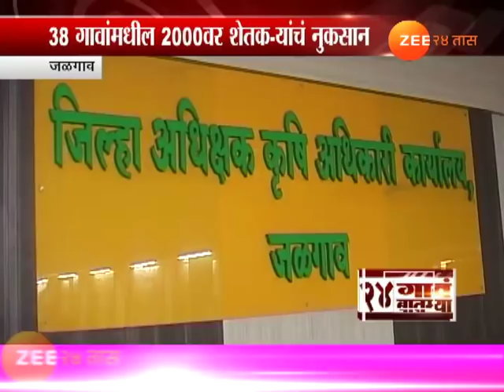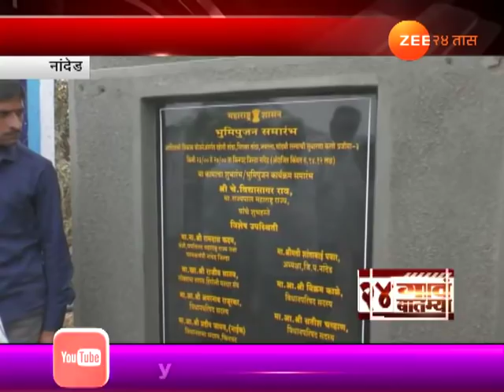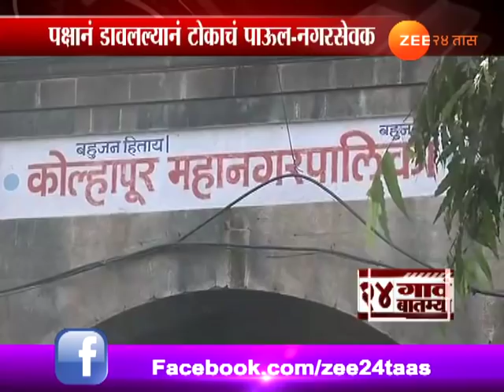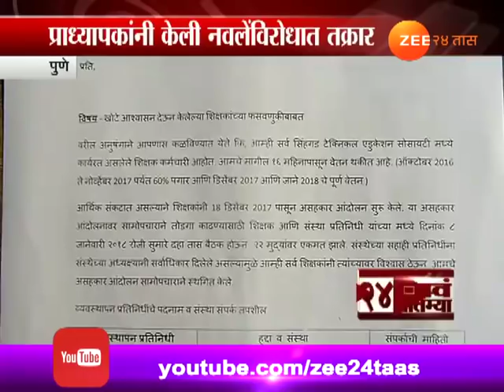24 Gaon 24 Batmya | 12th February 2018